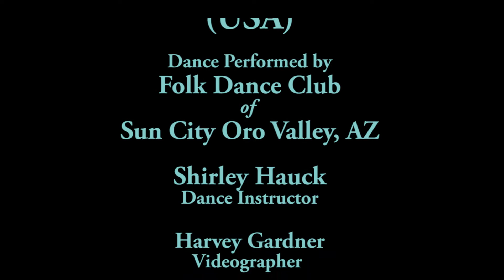Yolanda (USA) FDCSCOV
Choreographed by the prolific choreographer Ira Weissburd, Yolanda has become a folk dance club favorite line dance. The spirited Latin beat of the Venezualan Cumbia tune is well maintained by Emir Boscan Y Los Tomasinos.